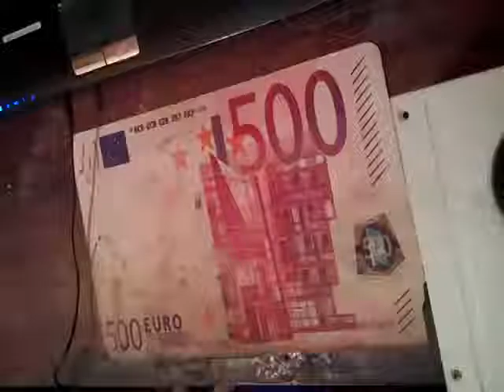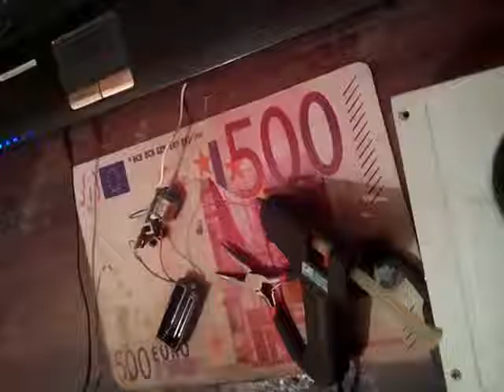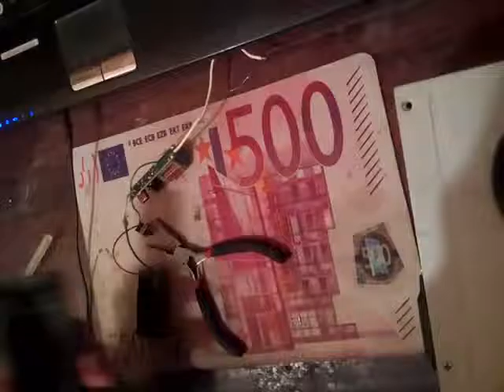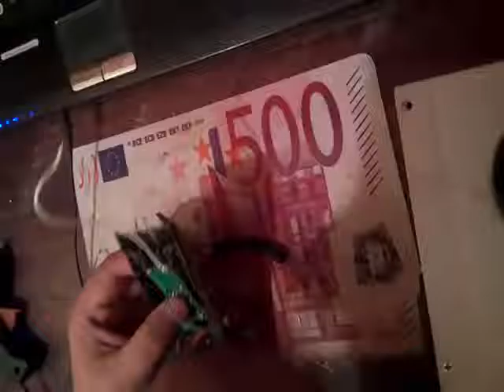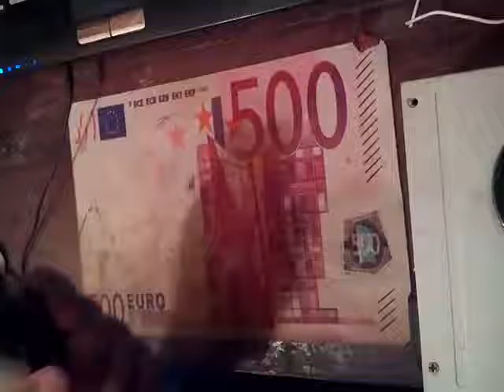6 kv stun gun